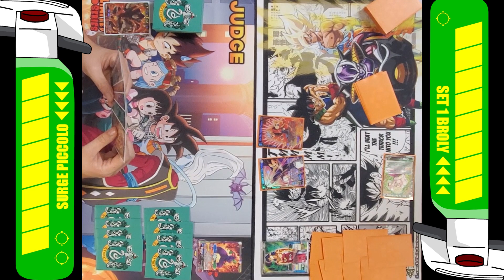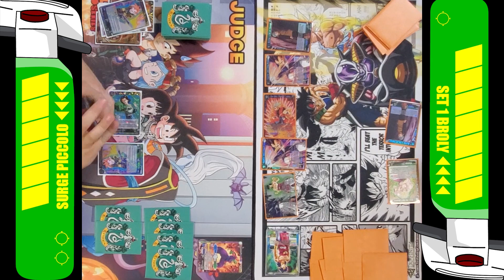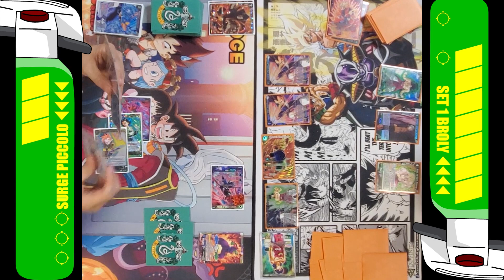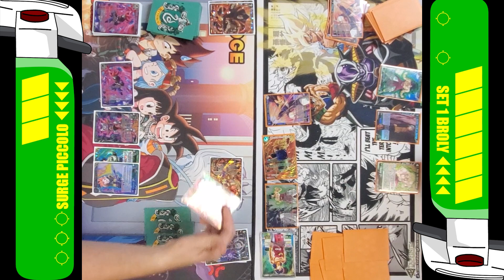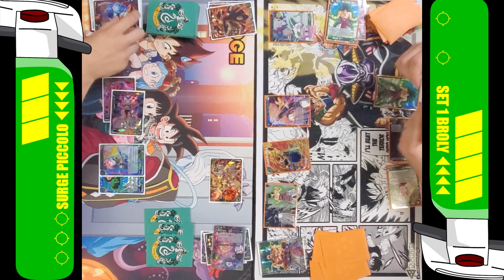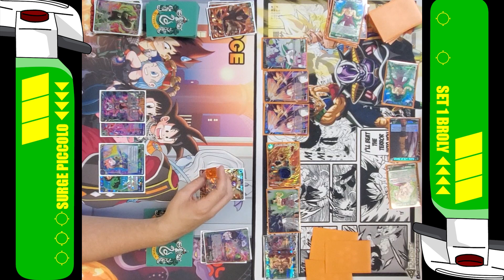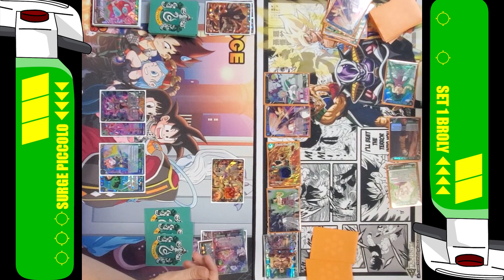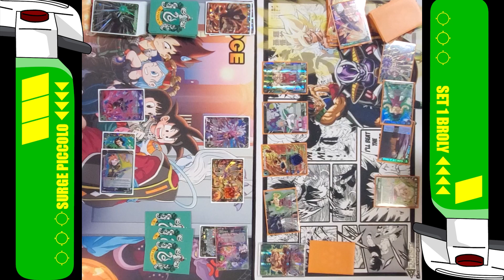Surge Piccolo (G/U) vs Broly Set 1 (G) | DBS TCG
A local game between Surge Piccolo vs Broly